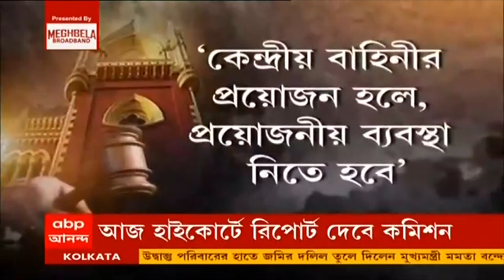কেন্দ্রীয় বাহিনী নয়, সম্ভবত রাজ্য পুলিশেই ৪ পুরসভার ভোট; আজ হাইকোর্টে কমিশনের রিপোর্ট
কেন্দ্রীয় বাহিনী নয়, সম্ভবত রাজ্য পুলিশই থাকবে ৪ পুরসভার ভোটের সুরক্ষায়। এমনটাই সূত্রের দাবি। গতকাল কলকাতা হাইকোর্টের নির্দেশের পর মুখ্যসচিব, স্বরাষ্ট্রসচিব, রাজ্য পুলিশের ডিজি, বিধাননগরের পুলিশ কমিশনারের সঙ্গে বৈঠক করে কমিশন। অবাধ ও শান্তিপূর্ণ ভোটের জন্য দেওয়া হয় কড়া বার্তা। আজ হাইকোর্টে এই নিয়ে রিপোর্ট দেবে কমিশন।